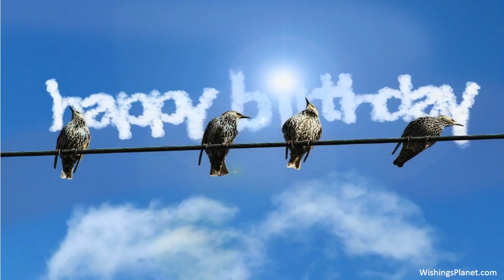Happy Birthday to Chloe